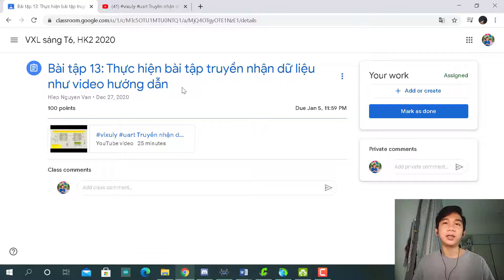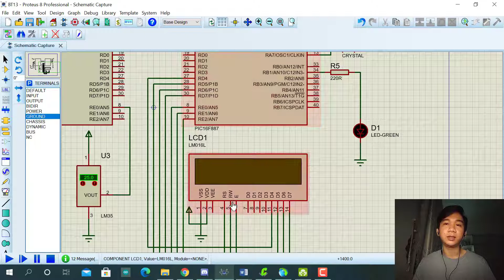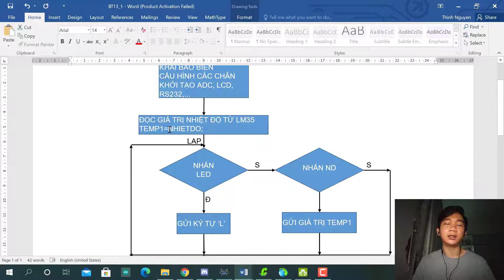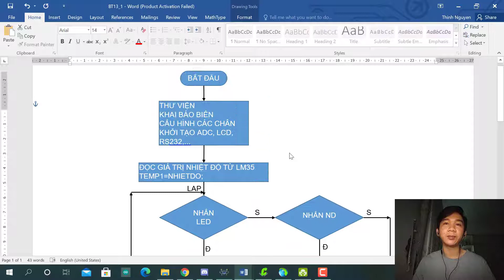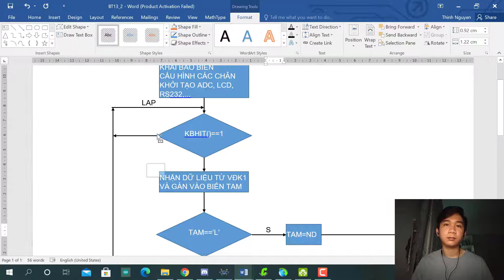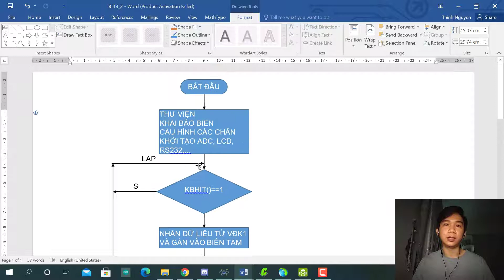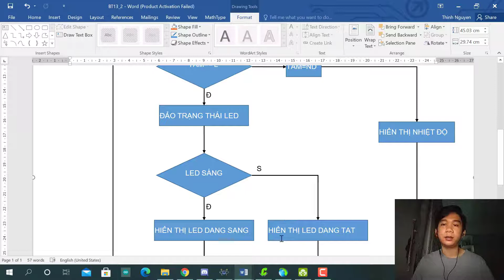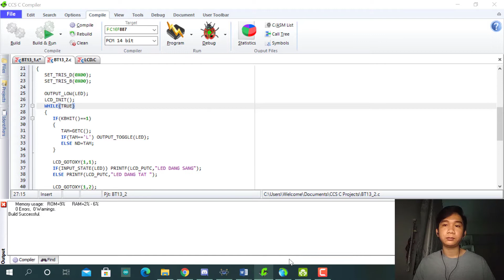Bài tập 13 - Vi xử lý - Nguyễn Tiến Thịnh - 18146222 - Lớp Sáng T6 (1-3)